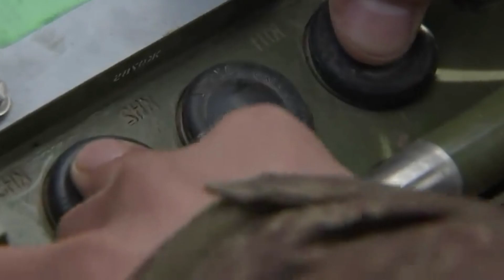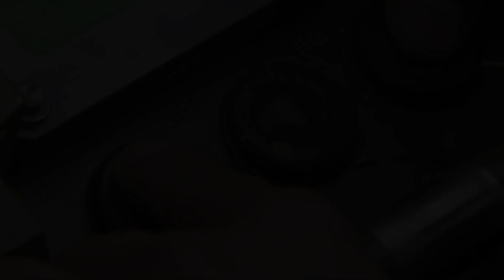sondakika RUSYA AVRUPA'YI TEHDİT ETTİ..!! HEPSİNİ HARİTADAN SİLECEM..!!